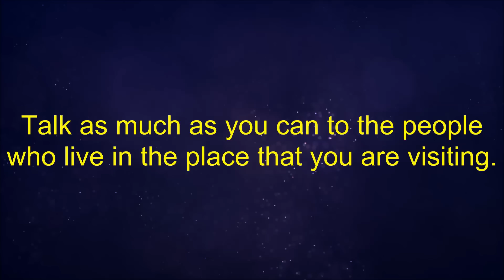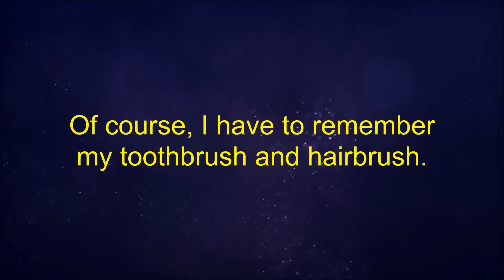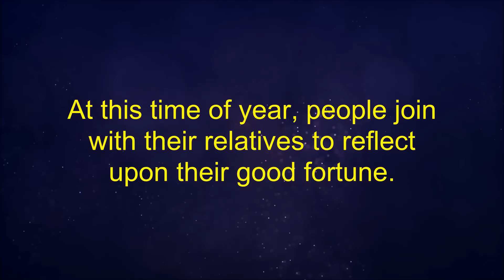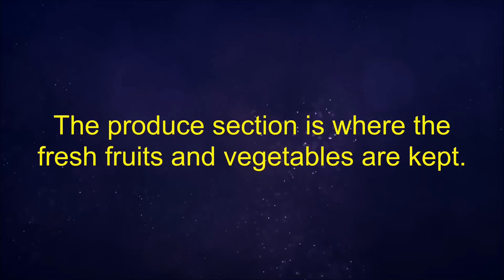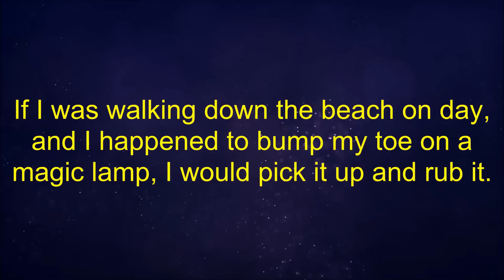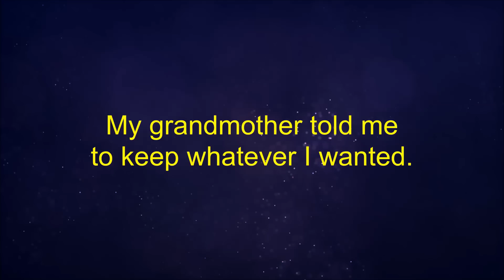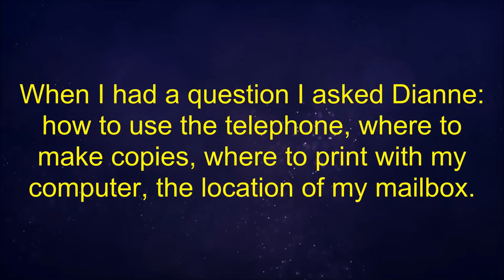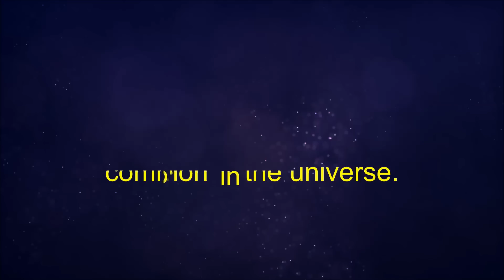Listening American English Conversation Accent ★ Improve Your Vocabulary English ✔